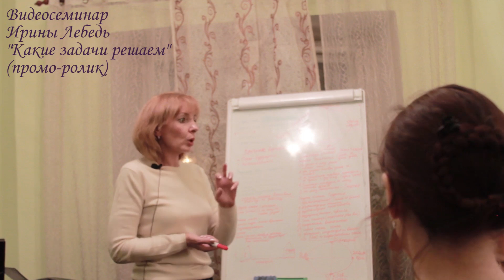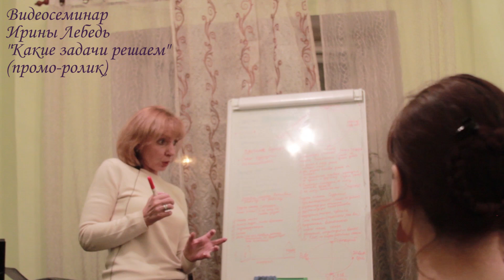Видеосеминар "Какие задачи решаем"- Ирина Лебедь(промо-ролик)